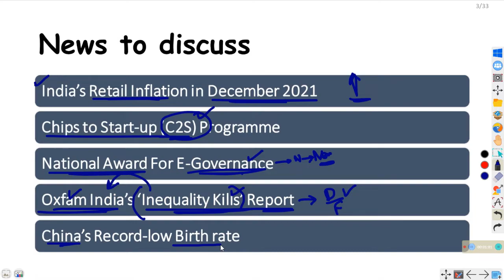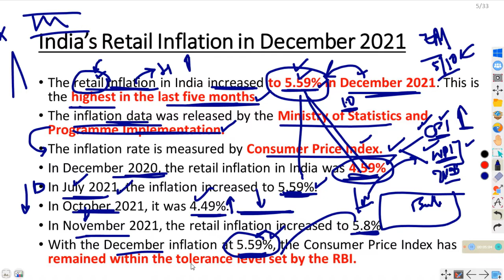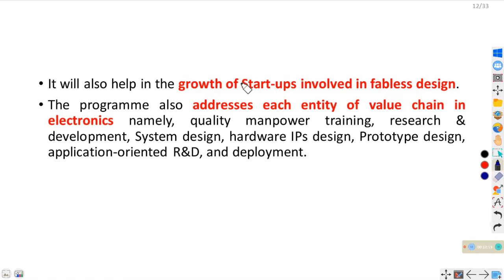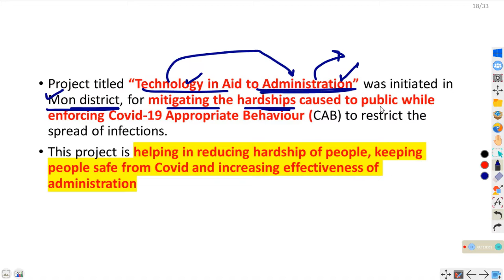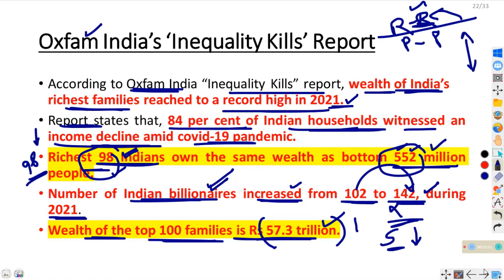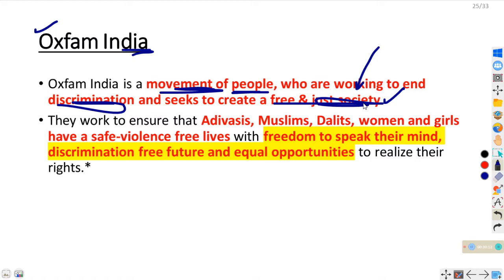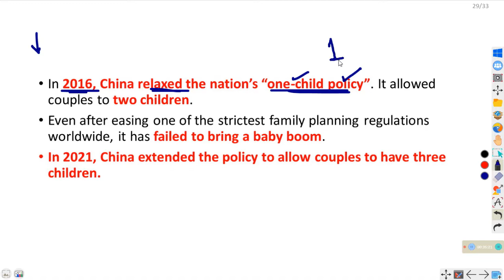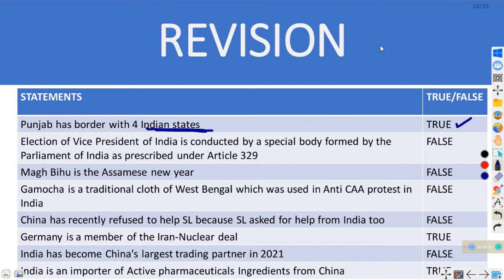17 JAN 2022 THE HINDU NEWSPAPER ANALYSIS| IQTab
This video contains in-depth analysis of THE HINDU newspaper of 17 JAN 2022.

Explanations will have a mix of English and Hindi language to cater the needs of students from diverse backgroundsThis video contains in-depth analysis of THE HINDU newspaper of 10 DEC 2021.